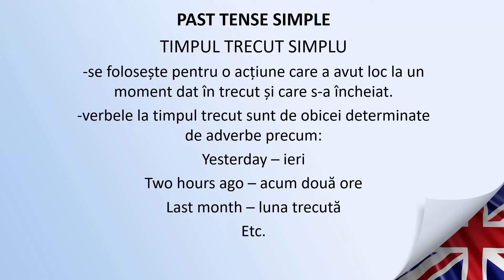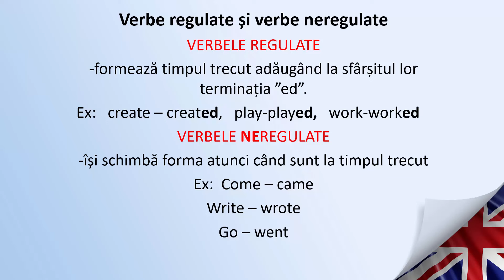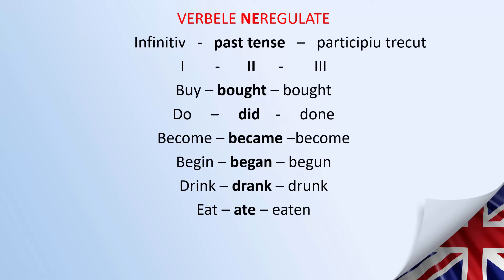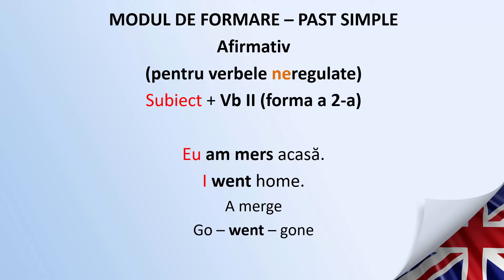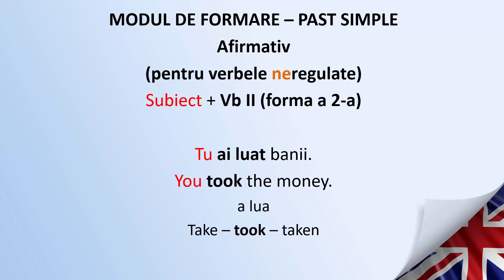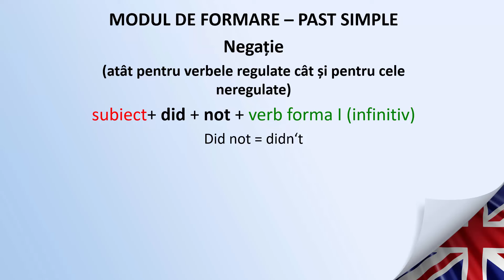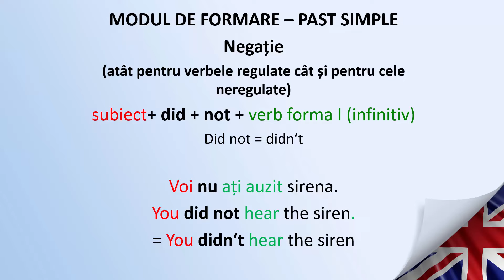Invata engleza | TIMPUL TRECUT SIMPLU - Past Tense Simple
TIMPUL TRECUT SIMPLU - Past Tense Simple

Succes!